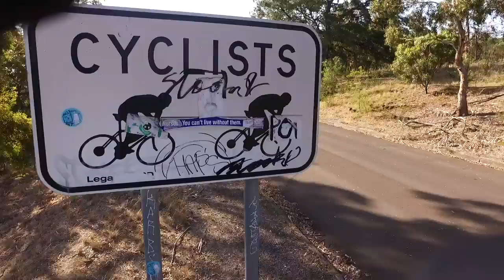From the D Grade at the Hawthorn crits - no crash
Some insight into the new and upcoming riders as well as some of the more experienced D graders. They all have their own goals and motivations but they differ in their reasons for racing.

We spoke to three D Graders, Euan, Warrick and Glen, ranging in age and experience to see how they race in the Wednesday Crits ran by Hawthon Cycling Club at the TearDrop.